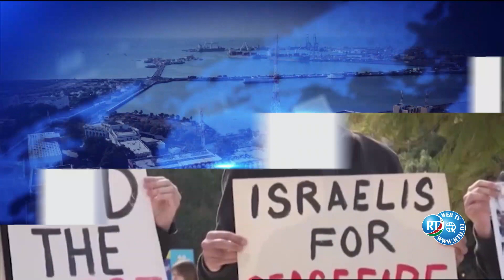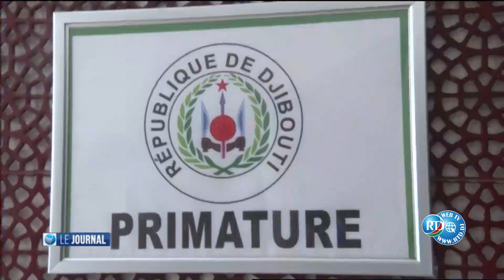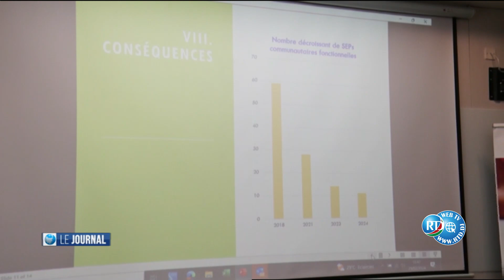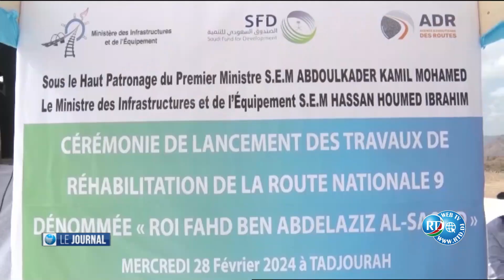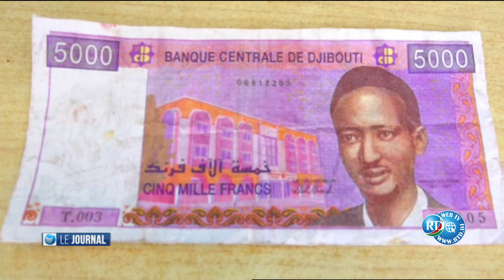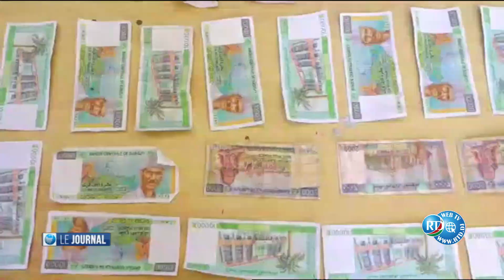Journal de 15H du 29/02/2024